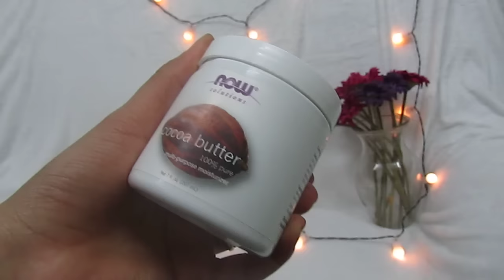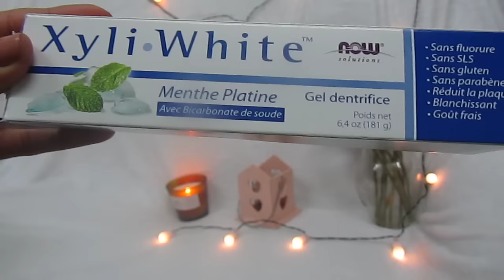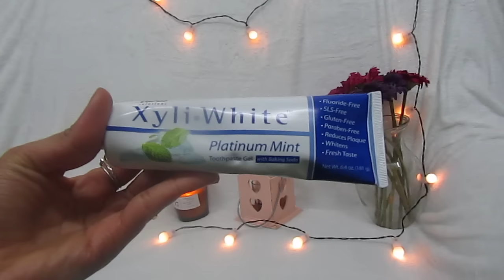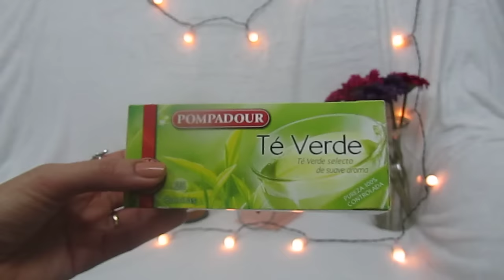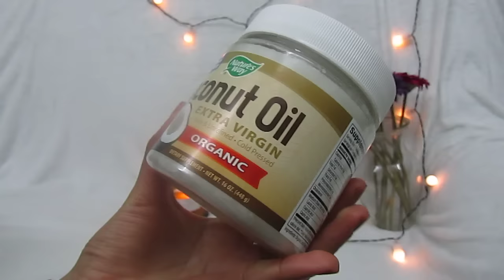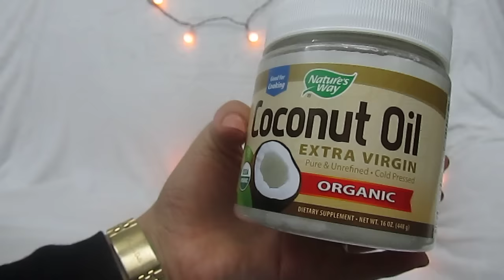HUAL ENERO / آخر مشترياتي من منتجات مشهورة بالانستغرام